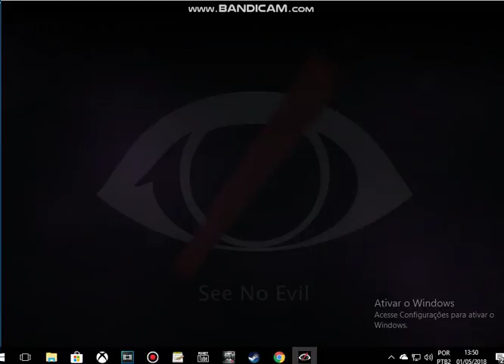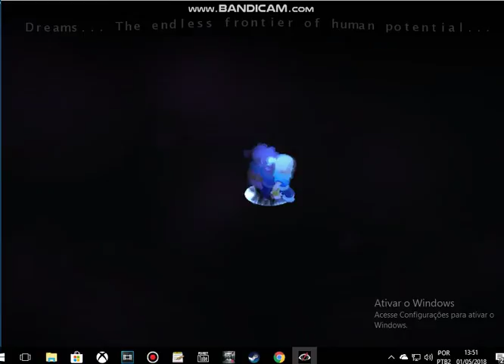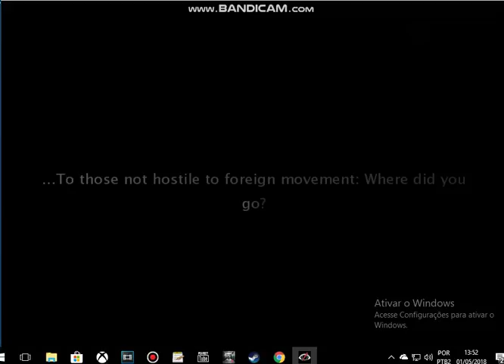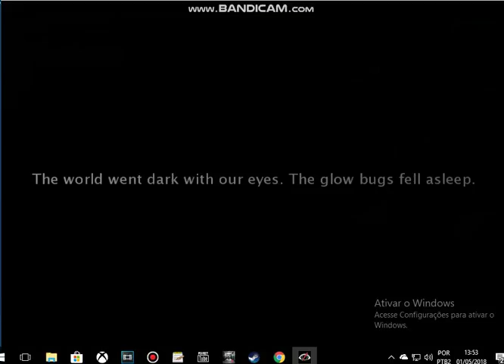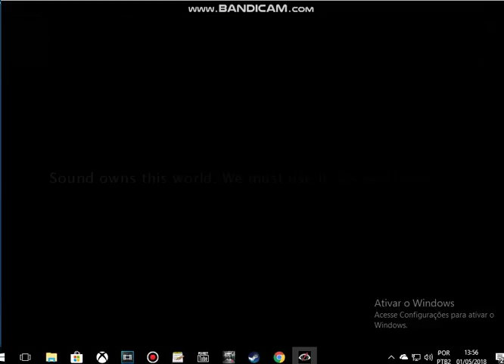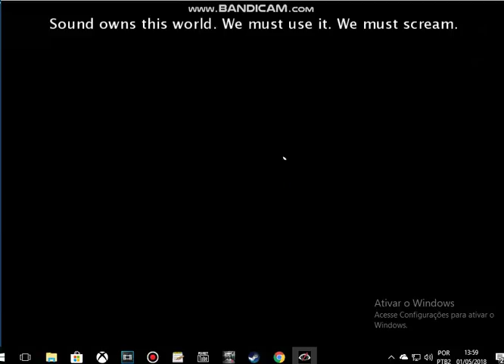See No Evil - Aprendendo a jogar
Gameplay do jogo See No Evil, baixo da Steam.